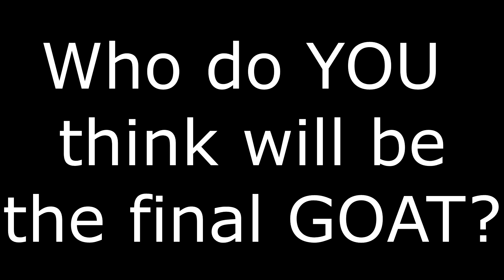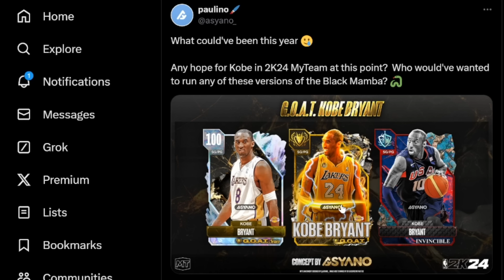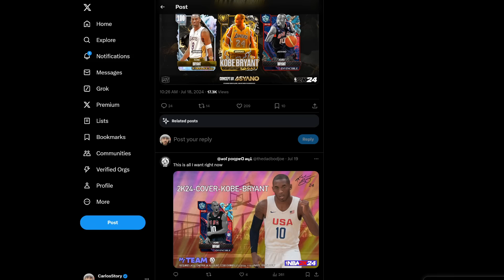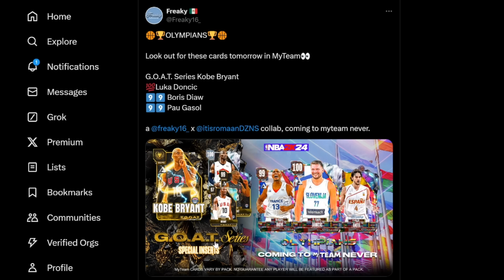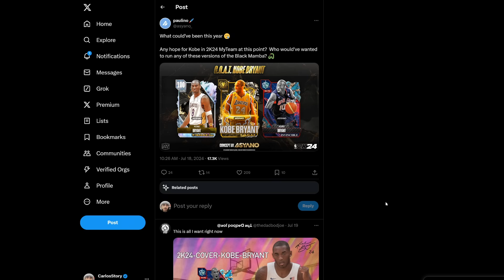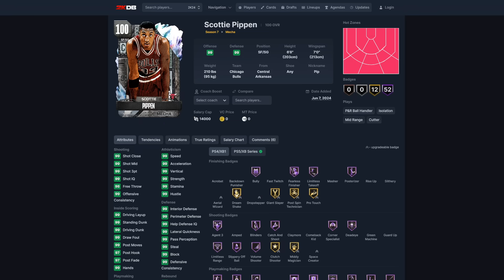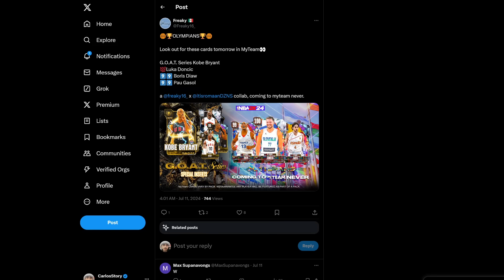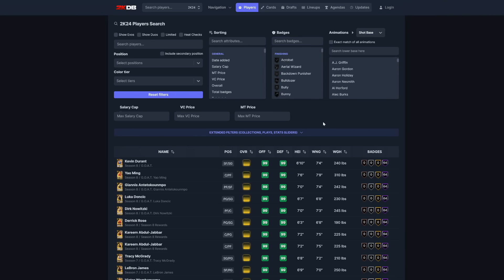2K Ruined Kobe Bryant...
Kobe Bryant in nba 2k24 myteam started with him being the collector level reward as well as the cover athlete for 2K but with nba 2k24 around the corner this is the last chance 2K has to add a new kobe bryant card in the game whether it's a GOAT kobe bryant or 100 overall kobe bryant or invincible kobe bryant or new locker codes for a free kobe bryant would be the best for the 2K community

kobe bryant
kobe
2k

troydan
jesser
cashnasty
Chris Smoove
jesserthelazer
cashnastygaming
shake4ndbake